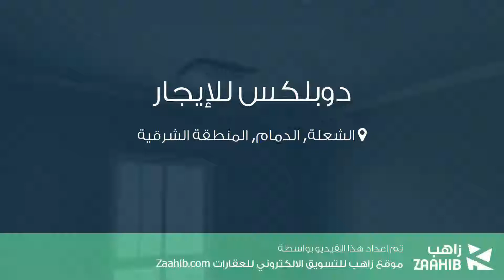دوبلكس للإيجار في شارع لم يسمى, حي الشعلة, مدينة الدمام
تفاصيل العرض:-

رقم: 4026741

ميزات:-

4 الغرف, 3 غرف أخرى, 5 عدد دورات المياه, 1 سعة مرآب السيارات, 2017 سنة البناء, غرفة خادمة, غرفة سائق, سكني, تجاري, صالة